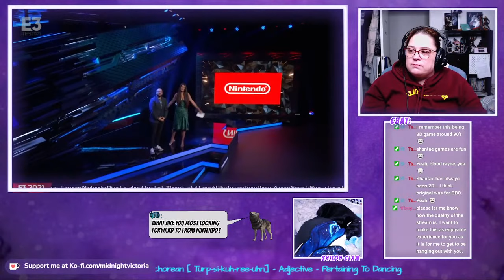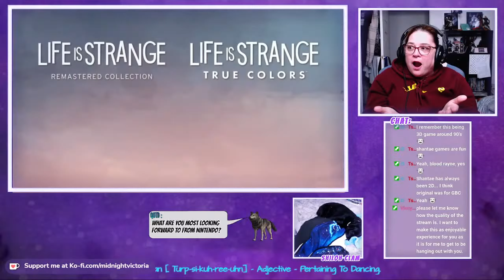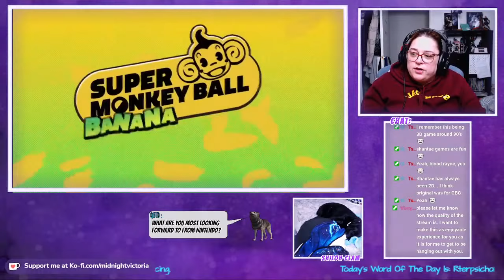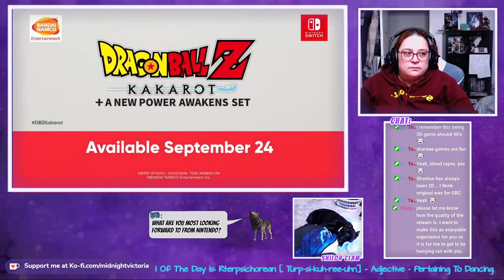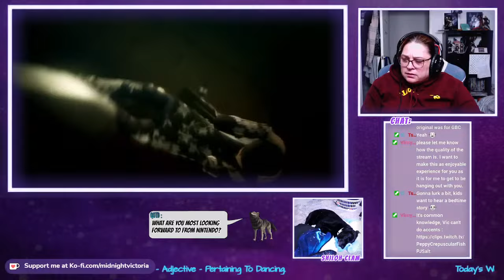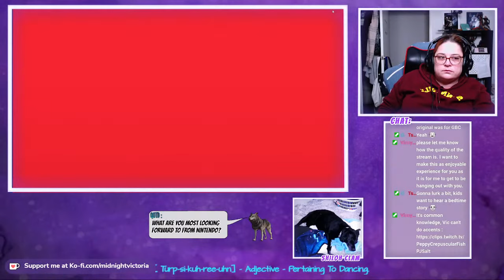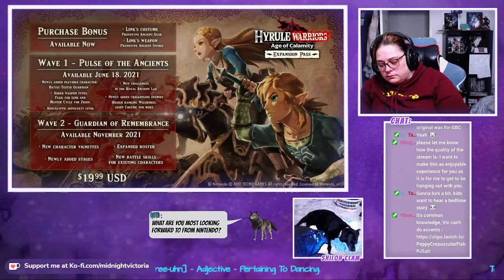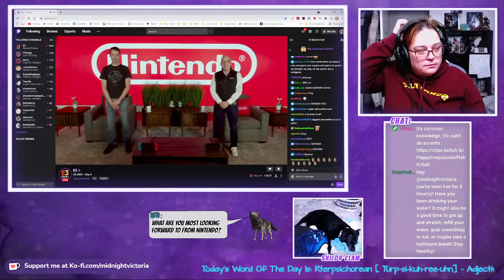Nintendo Direct Reaction Video E3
𝗠𝗬 𝗘𝗤𝗨𝗜𝗣𝗠𝗘𝗡𝗧

𝗠𝗬 𝗕𝗜𝗢
Hi! Welcome! I am Midnight Victoria. In 2017 I started streaming on Twitch playing a large variety of games. By 2019 I had created an all around fun, adult, pun loving and accepting community called The Midnight Howlers. At the end of 2020, I chose to leave Twitch and I turned my attention to YouTube, creating videos of gaming content and live streams.

On my YouTube you will find:
* live streams
* game reviews
* game playthroughs
* unboxing and reaction videos with my daughter Fenrir as special guest.